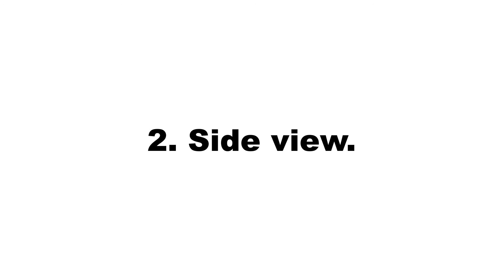Simple flat looping animation of Poland flag over green screen.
This is a simple flat looping animation of Poland flag over a green screen. The animation was rendered in a simple cartoon style from front view and side view.